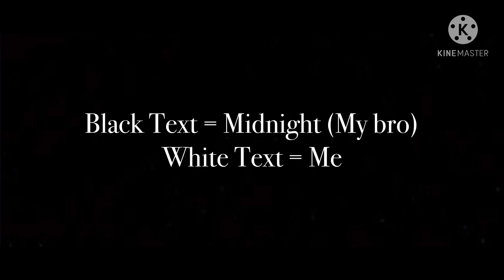A day with Past Michael ~ |Past Michael Afton| ~ GC